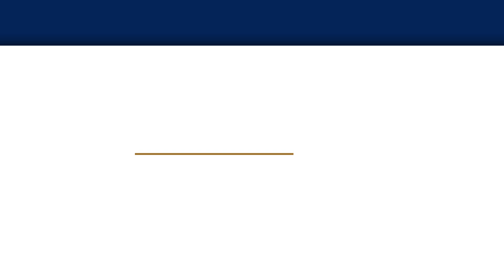We the People: S3, Episode 6 - Greg Lukianoff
In this episode of We the People, Greg Lukianoff, President and CEO of the Foundation for Individual Rights in Education (FIRE),  shares his thoughts on why free speech is being stifled throughout U.S. institutions, discusses the dangers of cancel culture and shares ideas on how to protect free speech.